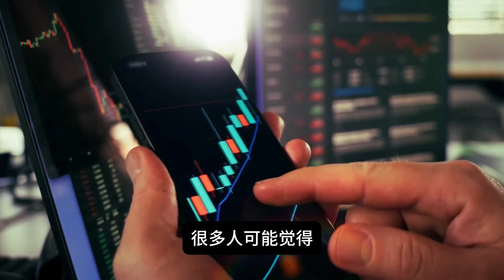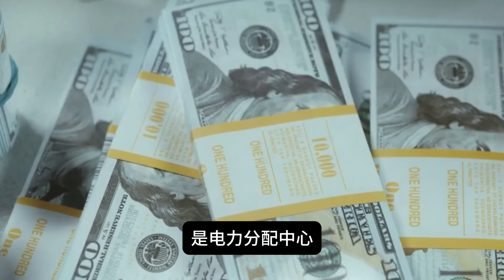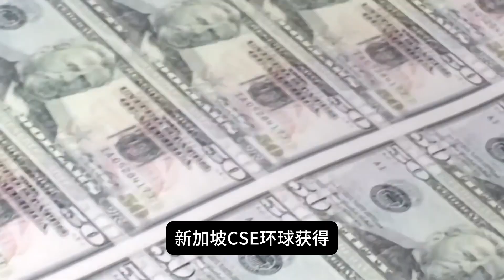新加坡 CSE 环球拿下美国大型电气化合同，价值1.6亿新元！美国 LNG 市场为何信任新加坡能源？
本期视频让我们一起了解CSE环球如何通过卓越的系统集成能力和可靠技术，赢得美国液化天然气（LNG）行业的青睐，为全球能源市场树立“新加坡制造”的可信品牌。
🔍 CSE环球获得美国合同的重要意义
📈 对资本市场的正向作用

📍 视频章节：
00:00 新加坡能源的 1.6 亿新元大突破
01:08 高技术壁垒的“新加坡制造”
02:05 新加坡抢占美国 LNG 市场电气化
03:06 为新加坡资本市场注入增长信心
04:05 新加坡全球复杂系统集成服务声誉

💡 你认为CSE环球的成功签约，会如何影响新加坡企业的国际化进程？还有哪些领域新加坡企业可以进一步拓展？欢迎在评论区留言！